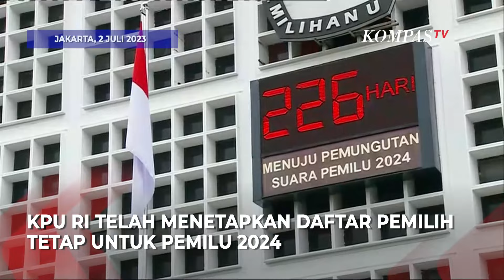Daftar 5 Provinsi dengan Jumlah Pemilih Paling Banyak di Pemilu 2024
JAKARTA, KOMPAS.TV - Komisi Pemilihan Umum telah menetapkan daftar pemilih tetap (DPT) dalam Pemilu 2024. Totalnya, lebih dari 204 juta pemilih dan Provinsi Jawa Barat menyumbang pemilih terbanyak.

Anggota Komisioner KPU RI, Betty Epsilon Idroos menyampaikan bahwa 5 provinsi dengan jumlah pemilih terbanyak adalah Jawa Barat, Jawa Timur, Jawa Tengah, Sumatera Utara dan Banten.

Adapun jumlah DPT itu masing-masing 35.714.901 pemilih di Jawa Barat, 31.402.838 di Jawa Timur, 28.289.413 di Jawa Tengah, 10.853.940 di Sumatera Utara dan 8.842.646 di Banten.

Baca Juga KPU Tetapkan DPT Pemilu 2024, Total 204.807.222 Pemilih di